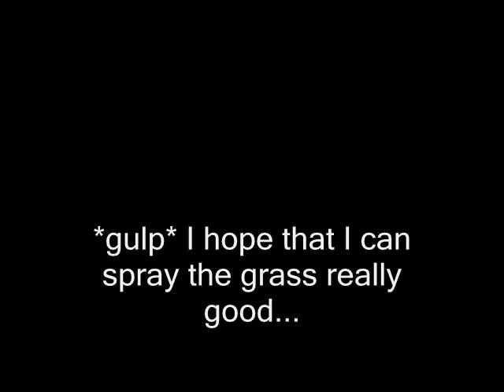How i became a Lava Kirby